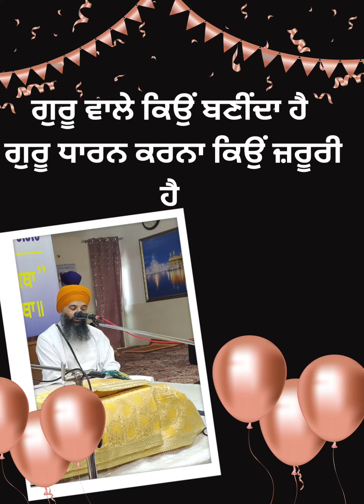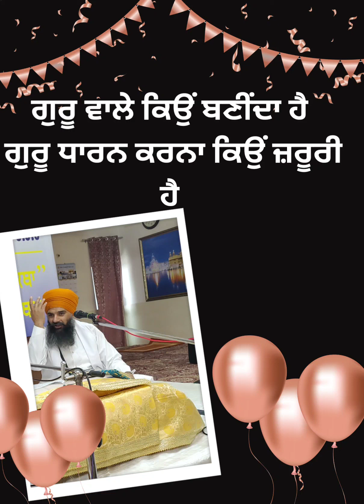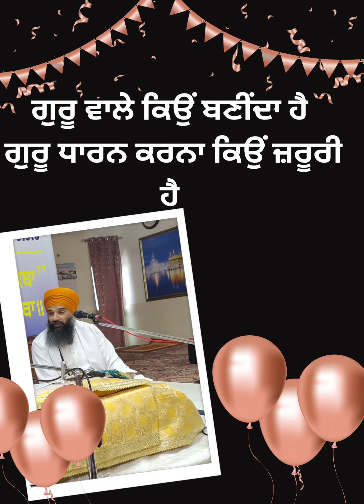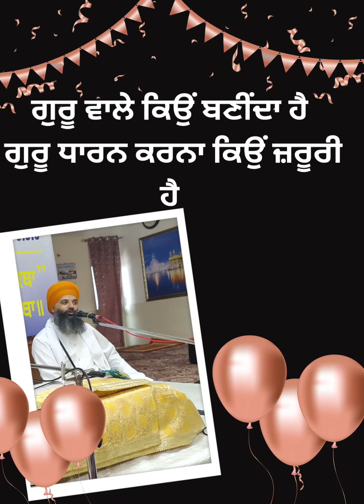katha gurbani gurdwara sikhi waheguru punjabi sikhguru khalsa gurdwara gurunanakdevji